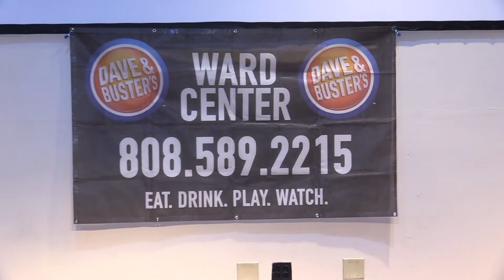X1 55 All Fighters Weigh-ins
X1 #55 Weigh ins
July 2, Dave & Buster's  Honolulu

Joshua Acevedo vs Takehito Imanari
Jeremy Santiago vs Blake Fialka
Kaylan Gorospe vs Jared Iha
Blake Perry vs Blake Cooper
Joey Vonblankenburg vs Ricky Ing
Tyson Nam vs Shojin Miki